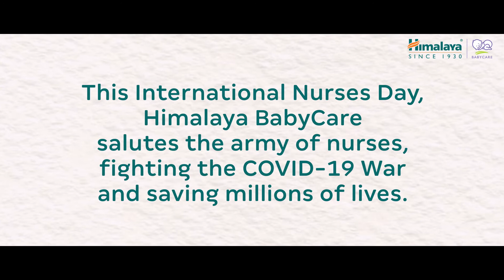HIMALAYA BABYCARE NURSES DAY TVC